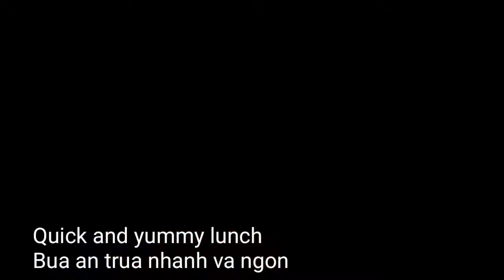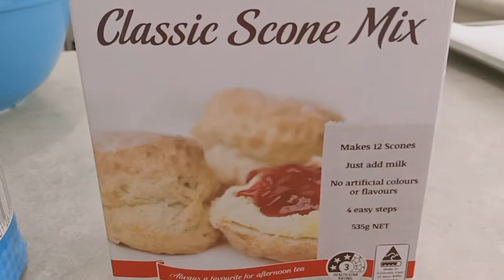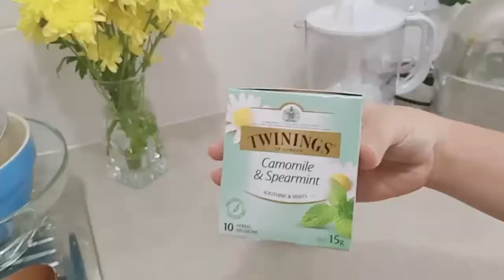Home Cafe Vlog : What I eat and cook : Carbonara, Making Scones , An mi y va lam banh o nha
Hello friends , welcome back to another Home Cafe Vlog . In this video you will see me cooking my prawns Carbonara and trying some baking . We made scones to have with tea , had so much fun baking I think I should do it more often .